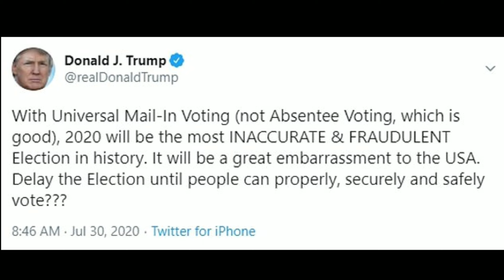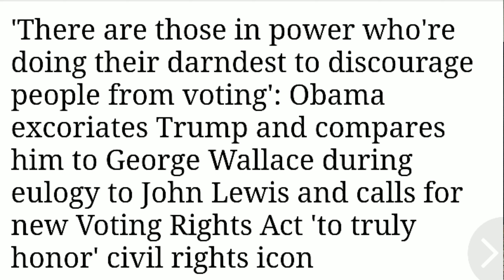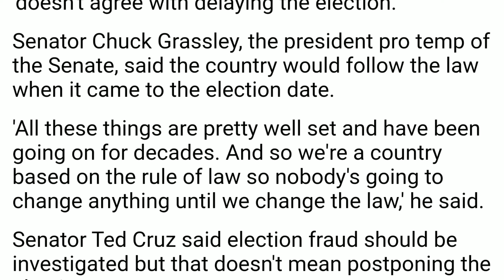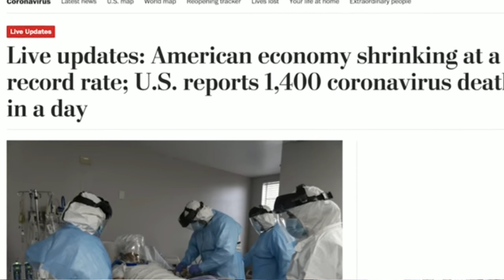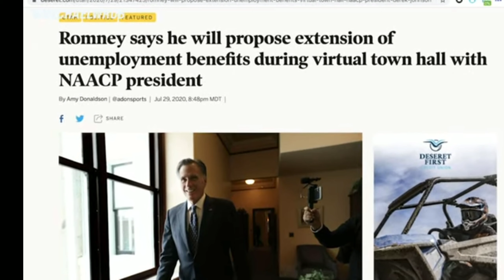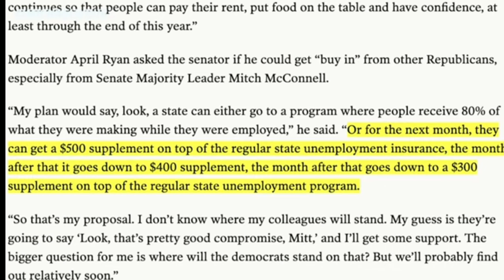TRUMP OO KU ADKEYSANAYA IN DIB LOO DHIGO DOORASHADA XILI UU CAMBAREYN KALA KULMAYO XISBIGIISA.DAAWO.